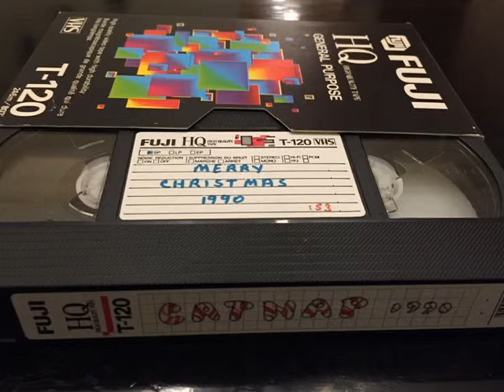Joe Casucci 1990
Christmas Monologue
from Catnap Christmas - CTV staten island  1990